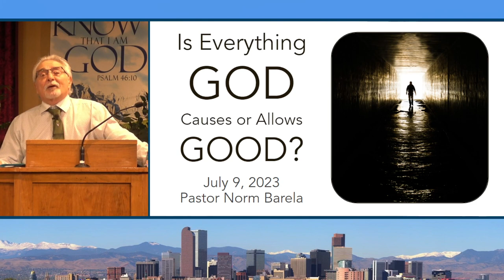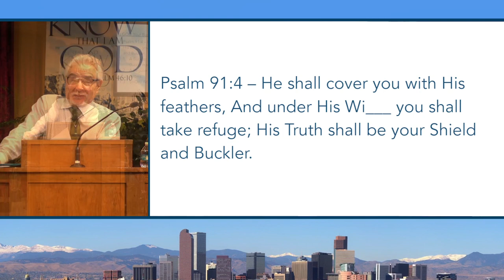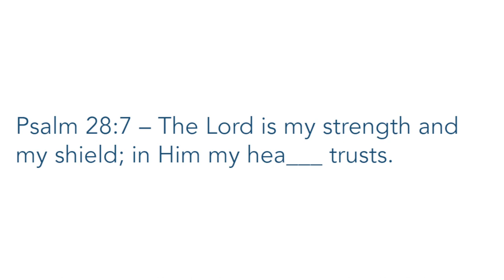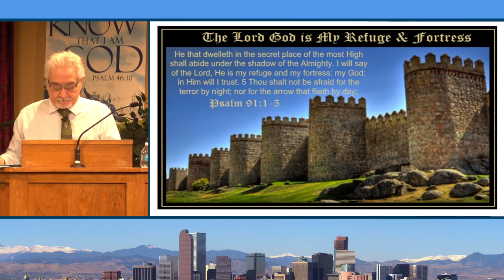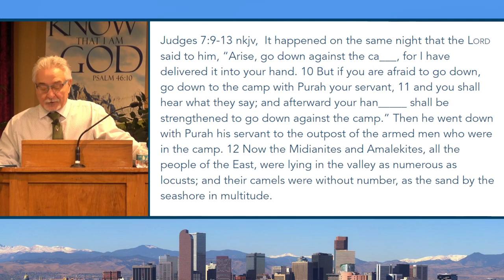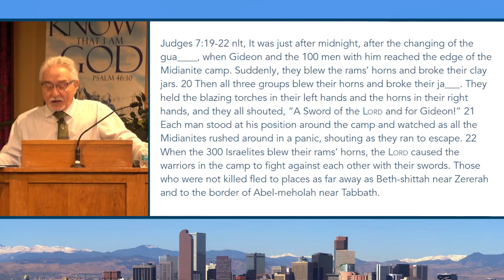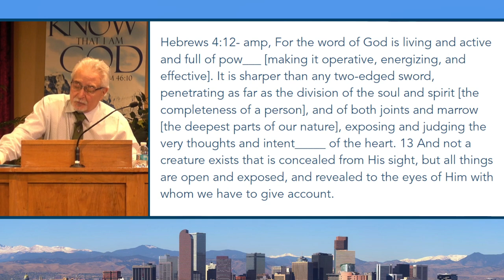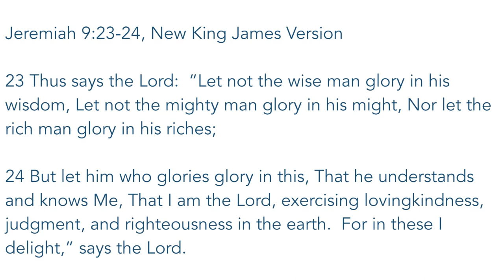Is GOD Your Buckler, Shield, Strong Tower, Fortress, Sword?